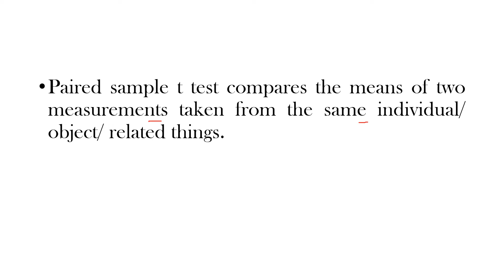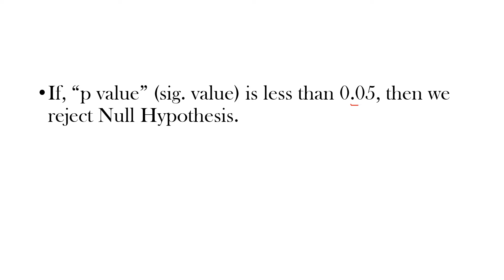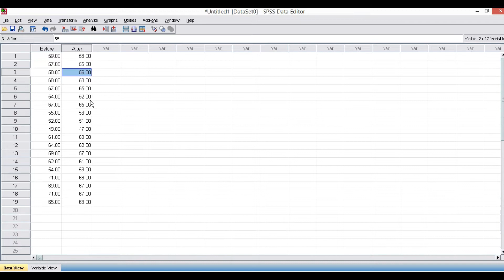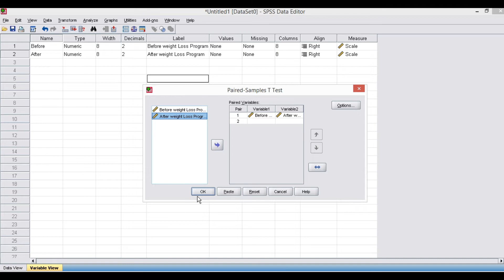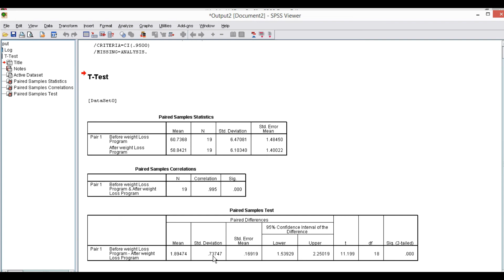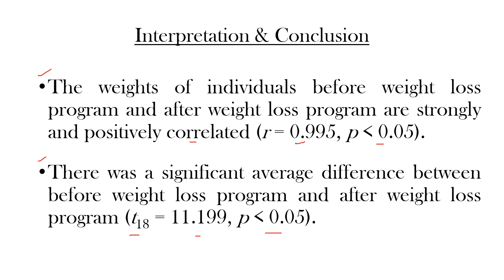spss Paired Samples t test using SPSS (malayalam)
Explains paired samples t-test with example using SPSS